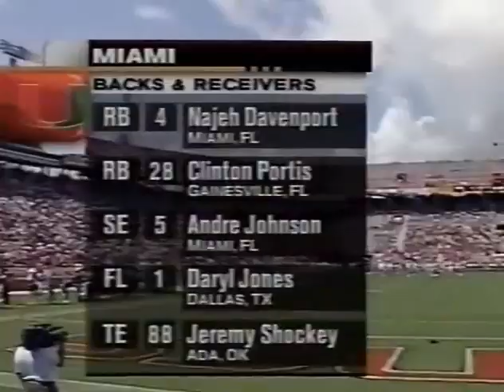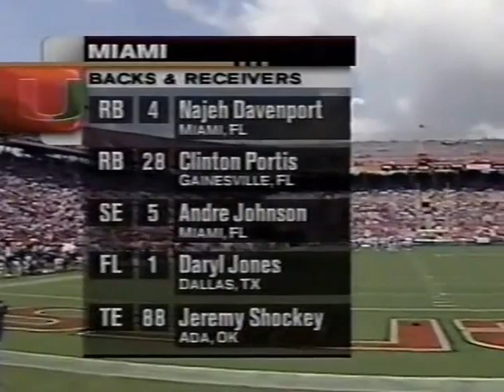2001 Troy State @ #1 Miami Fl No Huddle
2001 Troy State Trojans @ #1 Miami Hurricanes